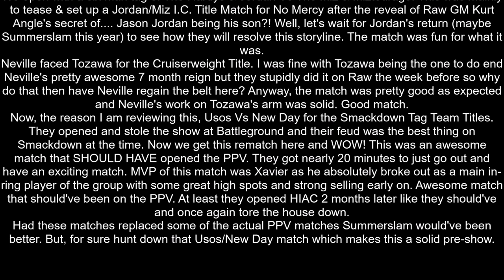WWE Summerslam 2017 Kickoff Review